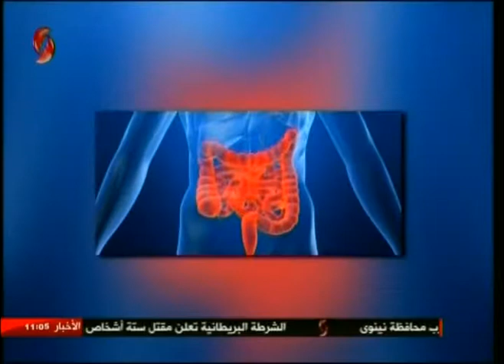الدكتور منصور ناصر الدين أخصائي في مجال أمراض الجهاز الهضمي | صباحنا غير 2017/6/4